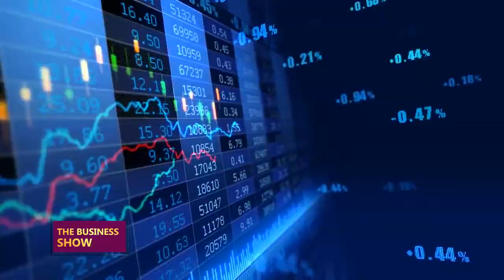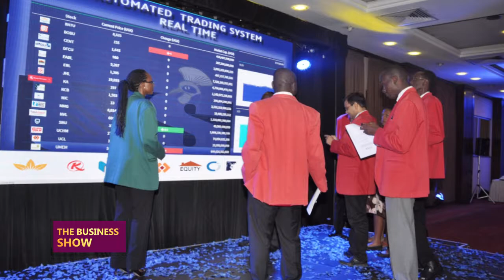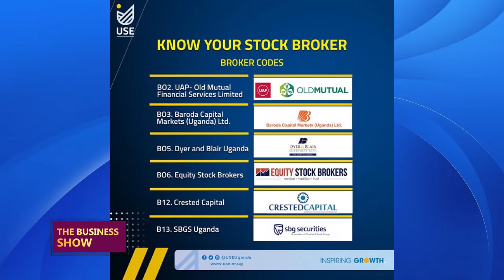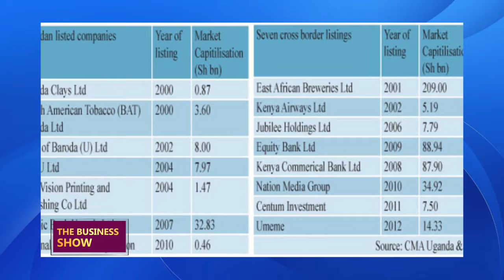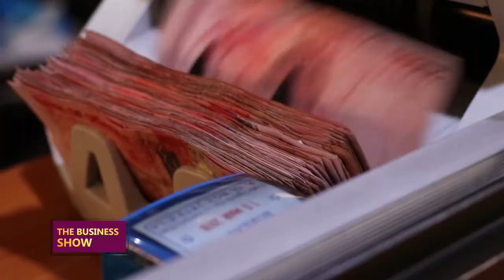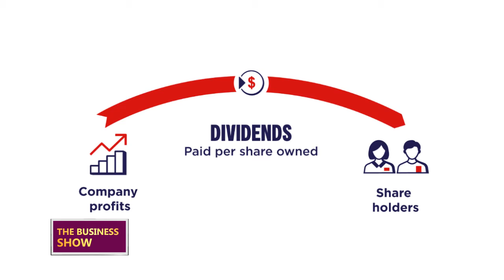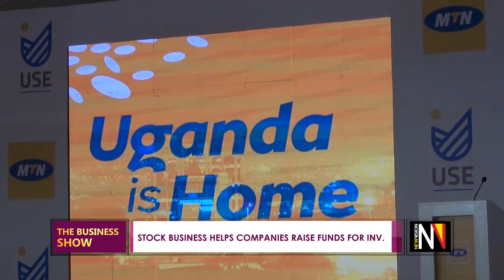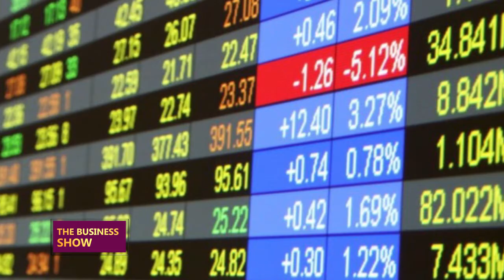THEBUSINESSSHOW: Stock market business in Uganda